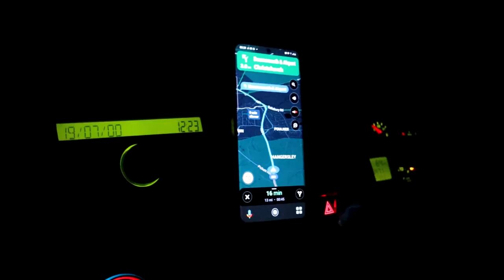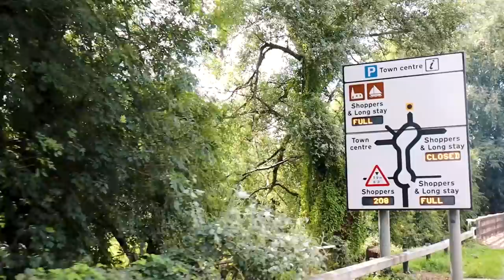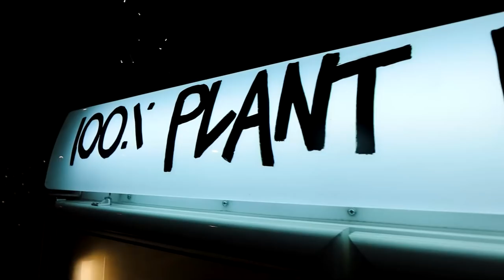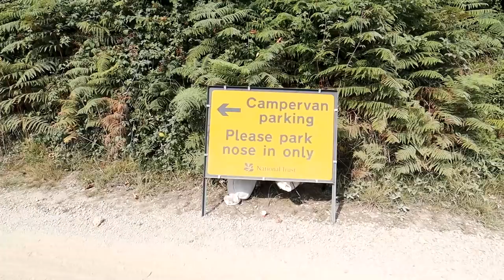Living In A Van (in Bournemouth)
vanlifeuk Dorset vegan We start our UK van life adventures in Dorset - beginning in Bournemouth & Poole - eating delicious vegan food on the way

We hopefully can show you what it's like living in our campervan on the south coast of England

We are sun seekers so we ventured to Highcliffe Beach + Boscombe + Bournemouth + Poole and took the ferry over to the Jurassic Coast and Swanage

We also visit Plant Hustler Vegan Cafe in Boscombe which is well worth a visit for delicious plant-based food if you are in the area